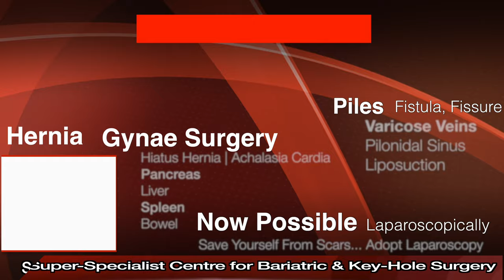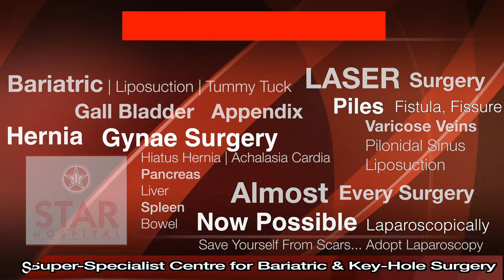Weight Loss Tips in Hindi | वजन घटाने के लिए डाइट चार्ट home remedies | Diet Chart For Weight Loss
In this Video, we provide 10 tips for weight control.

10 tips for successful weight loss
People can lose weight and maintain this loss by taking several achievable steps

Are you looking for the best Indian Diet Plan to lose weight? The rules are simple.

All you need to do is start eating right food. However, in India, this can feel like an insurmountable challenge, given our food culture and dietary habits. For instance, a typical Indian meal is high in carbohydrates and sugar – we eat a lot of potatoes, rice, and sweets.

 Even we encourage our friends and family into eating more, as a sign of hospitality and affection, and consider refusing, an extra helping a rebuff.

No single food provides all the calories and nutrients that the body needs to stay healthy. That’s why a balanced diet consisting of macronutrients like carbohydrates, protein, and fat along with micronutrients such as vitamins and minerals, is recommended.

वजन घटाने के लिए डाइट चार्ट
Diet Chart For Weight Loss in Hindi
पेट की चर्बी कम करने के लिए डाइट चार्ट
Home Remedies To Reduce Weight
Weight loss tips for girl
Weight loss tips for boy

Star Hospital

265, Lajpat Nagar, Guru Nanak Mission Chowk,

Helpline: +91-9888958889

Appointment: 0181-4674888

- Deluxe Suit
- Local accomodation

We also offer a wide range of bariatric surgeries or weight loss surgery for obesity –

Appointment by phone:
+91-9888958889